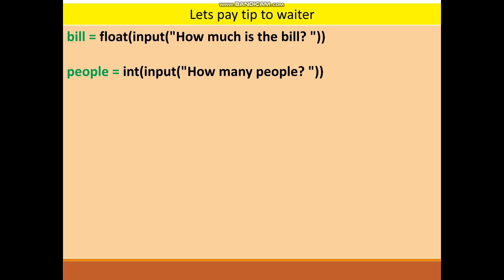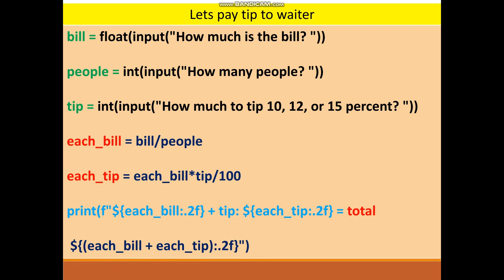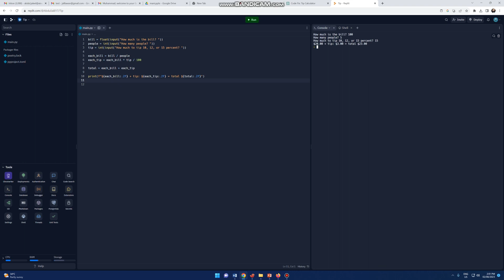Lets pay to waiter tip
Let’s calculate total amount + tip for each member